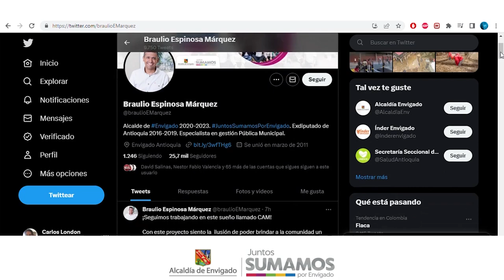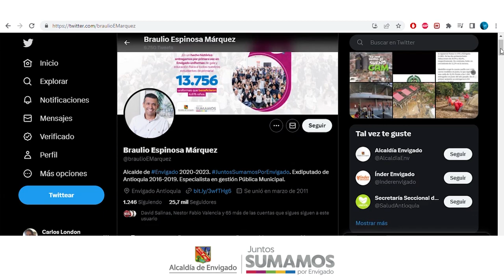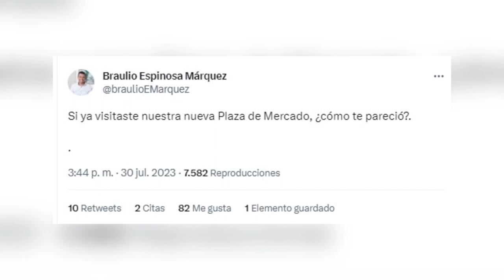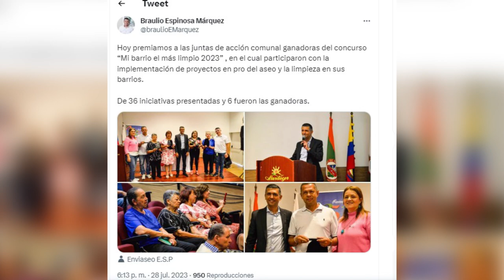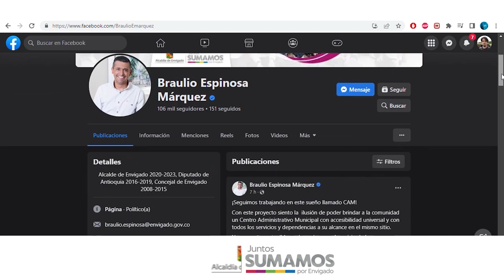05 JUNTOS SUMAMOS POR ENVIGADO 02 DE AGOSTO ALEJANDRO URIBE GERENTE ÍNDER